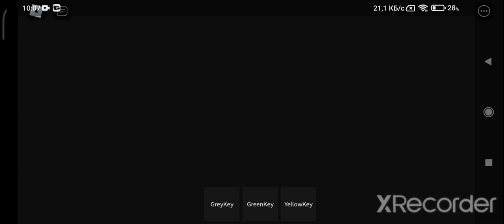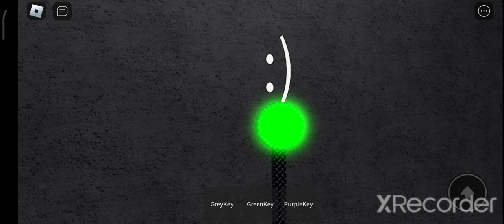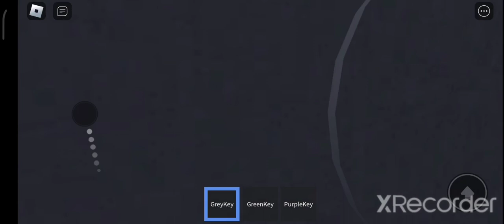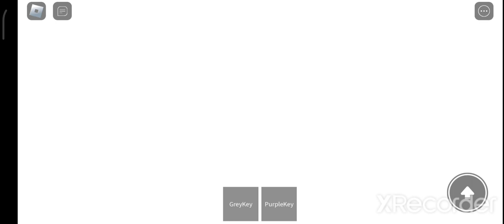cheese escape but i found secret